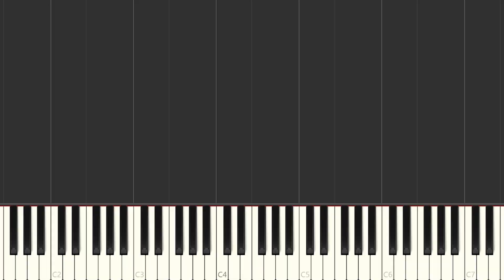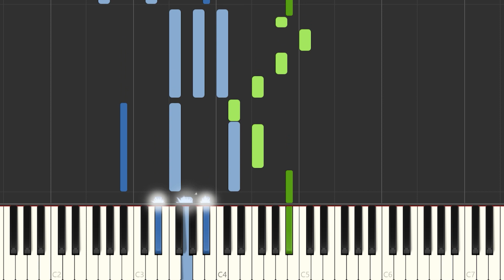Monalisa - Alkilados | Instrumental Piano Tutorial / Partitura / Karaoke / MIDI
Aquí tenéis el tutorial de cómo tocar Monalisa - @alkilados  con la partitura , el vídeo y el MIDI